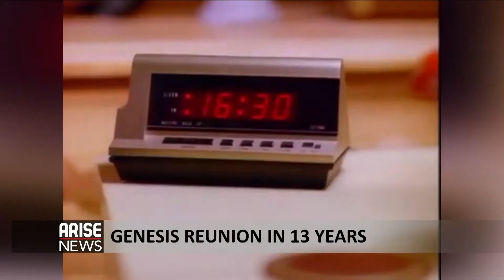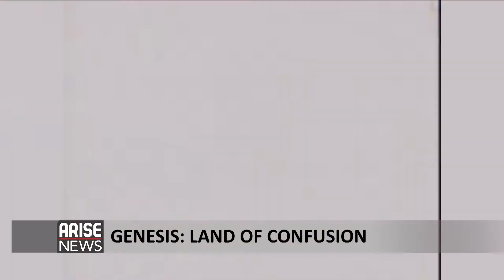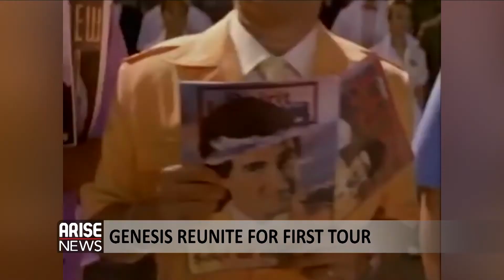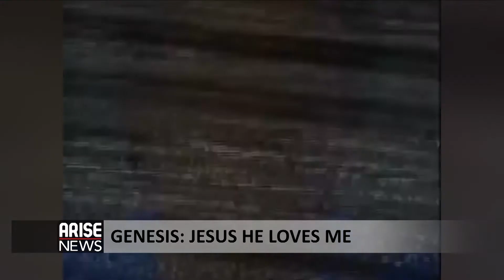Genesis Reunite After 13 Years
...They were one of the biggest rock bands of the seventies, eighties and nineties. And now the phenomenal British band, Genesis, have announced they're reuniting for their first tour in thirteen years. But do they still have that invisible touch? We'll speak to a London based journalist who's followed the career of the band for many years...and to an international record producer who has remastered for some of the biggest prog rock bands ever...in a moment...

The international record producer, RobertCorich, who has remastered for some of the biggest prog rock bands ever...And the London based journalist, PaulDavies, who writes for Record Collector and Prog magazine, as well as the Daily Express, the Sunday Express, the Times and the Independent...were interviewed by CharlesAniagolu. Produced by NissiGabriel.